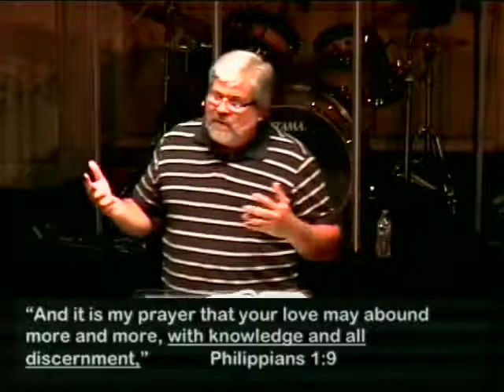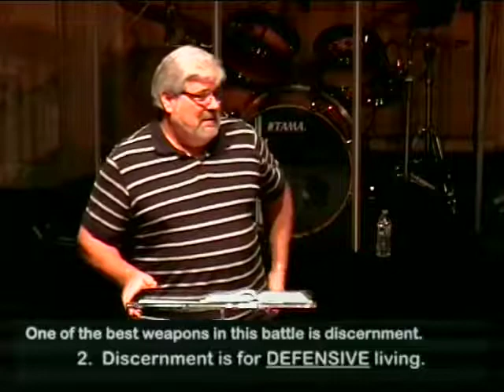Discernment - July 20, 2014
Sermon Series - "The Unseen"